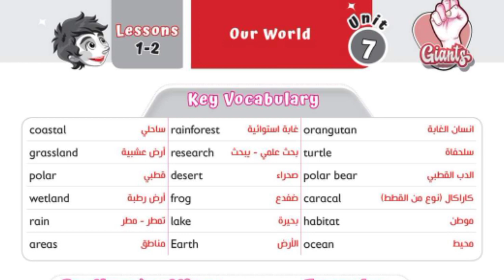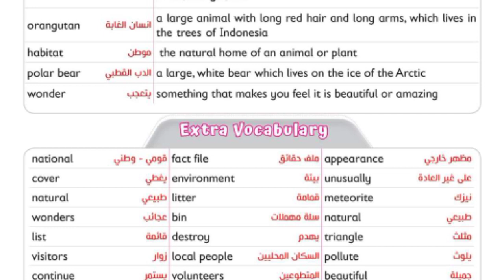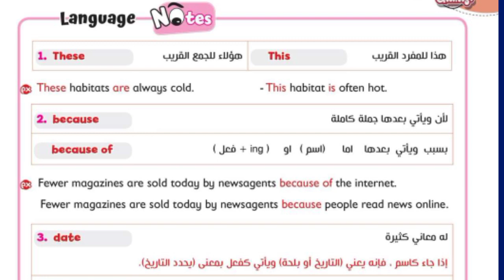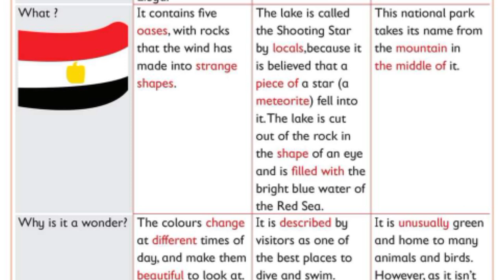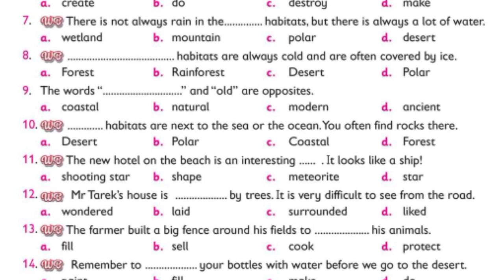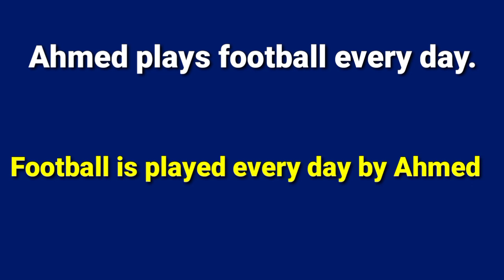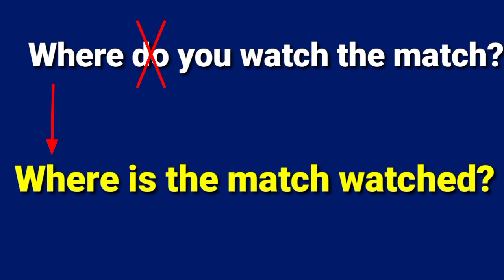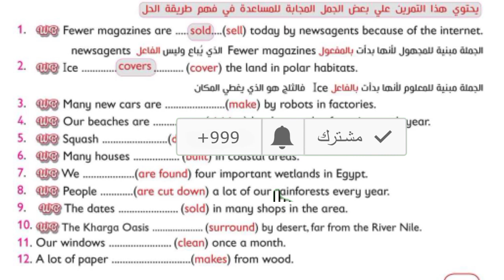تالته اعدادي انجليزي الترم الثاني 2022 | الوحدة السابعه Our world | شرح قواعد ومفردات الدرس ١&٢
منهج اللغه الانجليزيه الترم الثاني للصف الثالث الاعدادي
شرح الوحدة السابعه الدرس الاول والثاني
الوحدة السابعه our world
شرح المفردات اللغوية للدرس الاول والثاني
برجراف عن natural wonders in Egypt
شرح المبنى للمجهول فى زمن المضارع البسيط
شرح passive voice in present simple
رابط الدرس الثالث والرابع